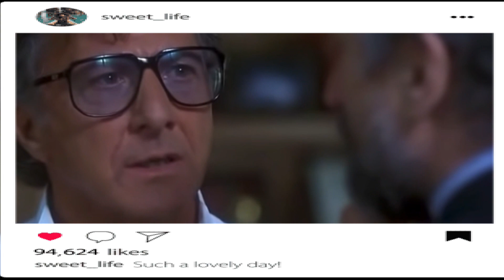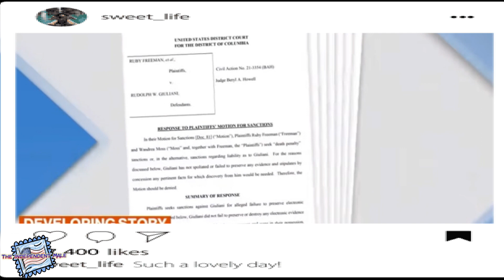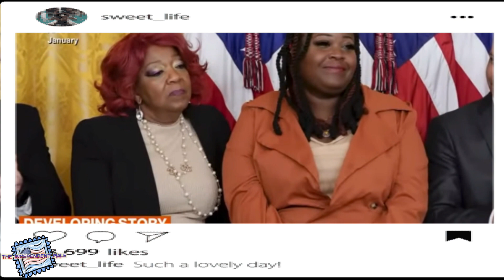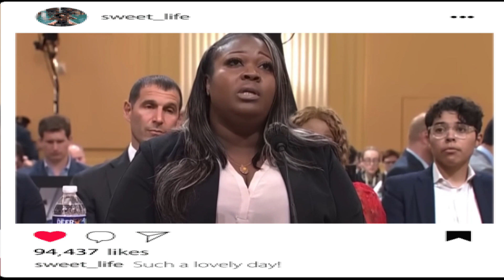Election Fraud - Trump's attorney Rudy Giuliani LIED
Reverberantly, President Trump and Rudy Giuliani screamed voter fraud; even singling out two Georgia women specifically.  Then quietly under oath admitted to giving erroneous information.  Shaye Moss, Ruby Freemen, Brian Sicknick, other Capital officers, and even MAGA supporters had their lives forever changed because of their LIES.  Will there  be any significant consequence?